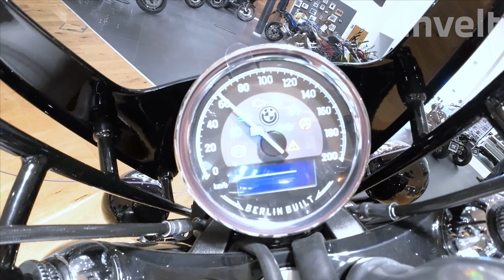BMW R 18 Classic | BMW invelt Praha a Plzeň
BMW R 18 Classic je nostalgický cestovní motocykl. Připomíná začátky prvních cruiserů určených na dlouhé cesty. Mimoto odkazuje na nadčasové prvky naší motocyklové historie. Benzínový motor s výkonem 66/91 kW/HP, toč. momentem 158 Nm při 3000 Nm a spotřebou 5,6 l / 100 km. je zosobněním pohodových projížděk a ryzího požitku.